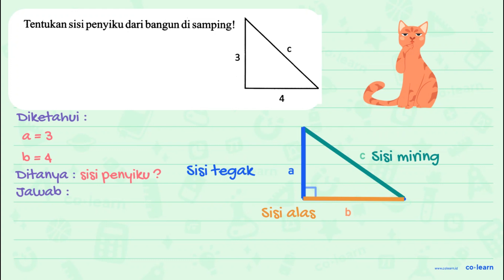Tentukan sisipenyiku dari bangun di sampingl C 3 4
00:00 : Bedah Soal
01:00 : Konsep, rumus dan pengertian Segitiga (Luas dan Keliling)
01:18 : Langkah penyelesaian soal
00:03 : Jawaban akhir
00:33 : Penutup